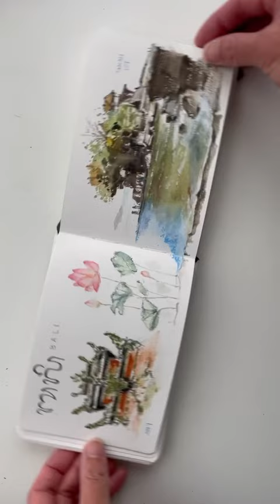Traveling to Bali in my sketchbook